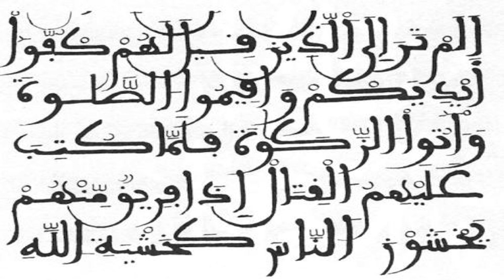Ahmad Al-Ajmy العجمي أحمد Groupe de Récitateurs-Emotional Quranic Recitation